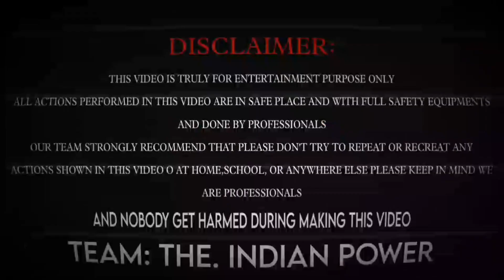Polythene me lagai Aag 😱 | New Experiment |क्या पन्नी जल जाएगी | The Indian Power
Hello Guys

This video is just for entertainment and fun purposes only Don't try to do or recreate any action shown in this video just watch and enjoy. Love U all